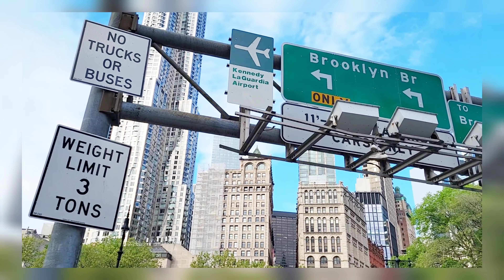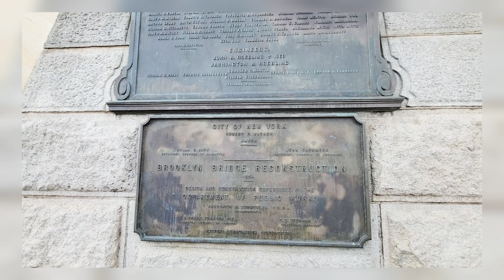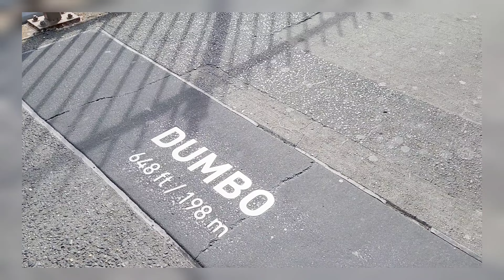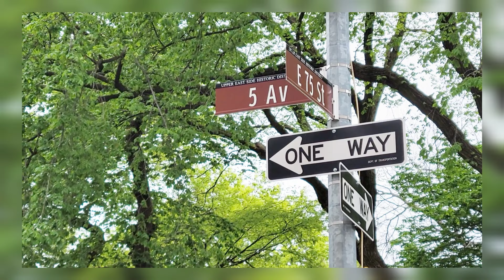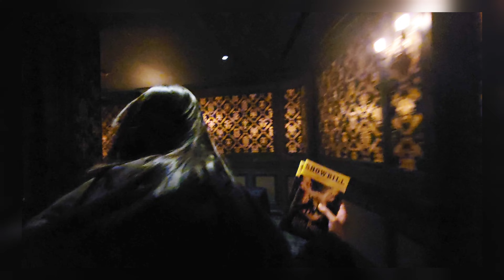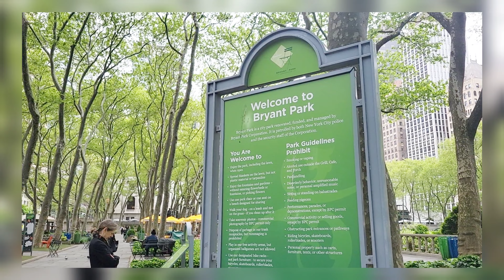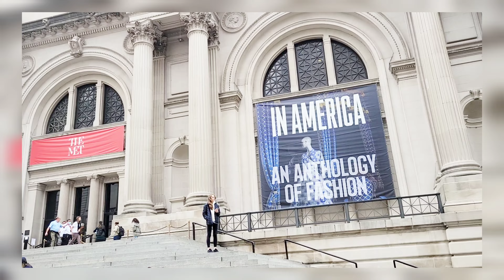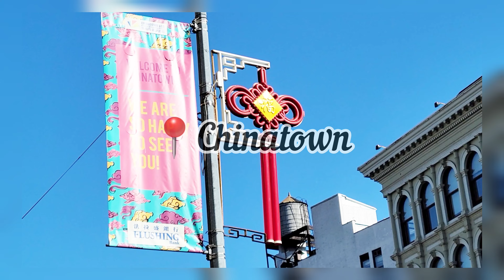NEW YORK DIARIES PT. 3✨️ | brooklyn bridge, dumbo, central park, the met, broadway | sisters travel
Sharing clips from our New York trip (days 4 and 5). Parts 1 and 2 are up on my channel :) have a great day!

Video is filmed with Samsung Galaxy S21+.